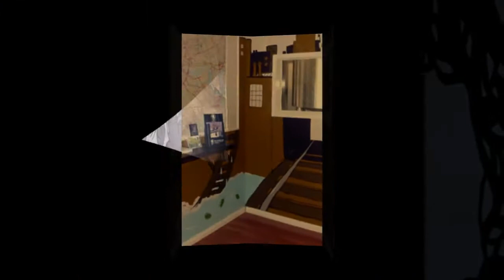Mural Artists & Street Art - Brighton & Hove - Colour Republic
- Mural Artists & Street Art - Colour Republic - Brighton & Hove. Colour Republic are the interior refurbishment specialist in Brighton and Hove from master painters and decorators to kitchen and bathroom fitters.